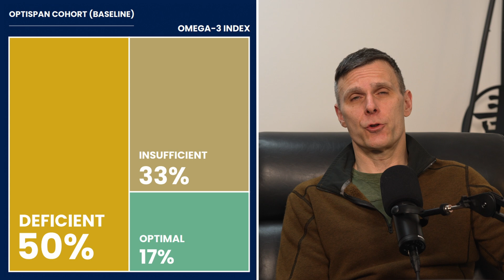My Supplement Recommendations as a Longevity Scientist | EP 17 CLIP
As a longevity scientist, Matt often receives questions about what supplements he takes—so we decided to make an episode where Matt discusses his supplements protocol.

This episode isn't meant to provide a playbook for you to follow. We want to emphasize the importance of approaching supplements with discernment and an understanding that they are not a substitute for wholesome nutrition and other healthy lifestyle practices. The allure of supplements is understandable: they promise us vitality, strength, and longevity in a convenient capsule. But their indiscriminate consumption can be risky. Blindly reaching for supplements without considering their necessity or potential interactions with medications could lead to adverse effects. Further, the supplement industry isn't rigorously regulated in many regions, leaving room for mislabeling and contamination. There is no such thing as a one-size-fits-all solution when it comes to supplements.

In this episode, Matt discusses his relatively conservative supplements approach, debunks some of the myths associated with supplement consumption, and provides some advice about how to evaluate products that come from a profit-driven industry with few guardrails in place.